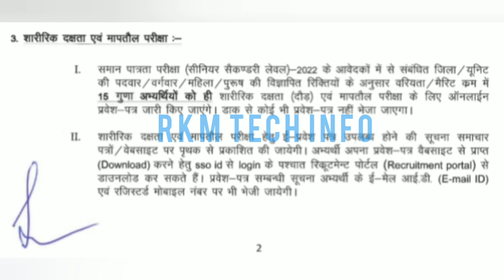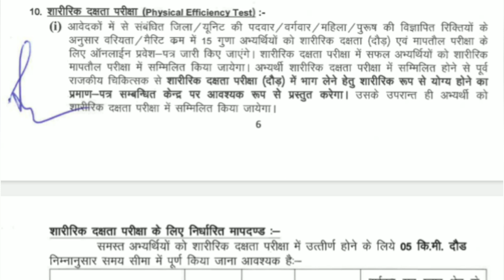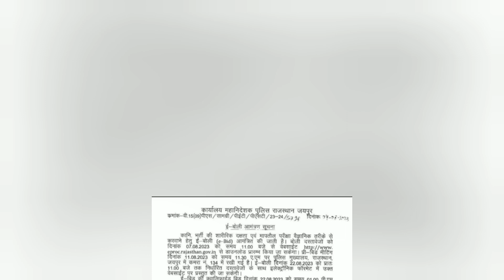Rajasthan Police Constable Physical Date | Rajasthan Police 15 cut off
राजस्थान पुलिस कम कट ऑफ,राजस्थान पुलिस फॉर्म कहा से भर,राजस्थान पुलिस कांस्टेबल फिजिकल,राजस्थान पुलिस का फिजिकल कैसे होता है,राजस्थान पुलिस भर्ती से सम्बंधित चर्चा,राजस्थान पुलिस फिजिकल में सबसे पहले क्या होता ह,राजस्थान पुलिस कांस्टेबल का फिजिकल किस प्रकार होता है,राजस्थान पुलिस दौड़,राजस्थान पुलिस भर्ती,राजस्थान पुलिस वैकेंसी,पुलिस फिजिकल date

         आर.के. मीणा